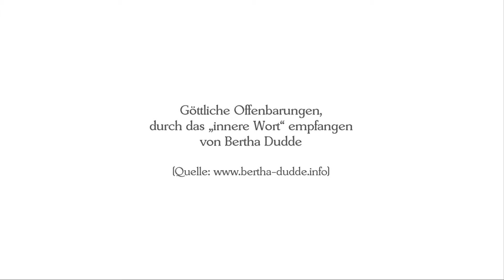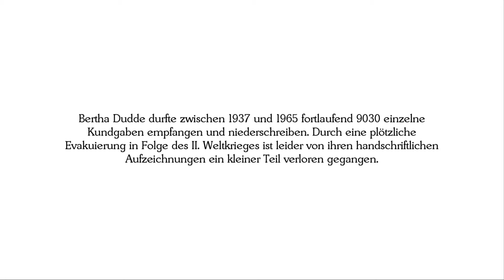BD 2197 - Katastrophe und Not nachher ....